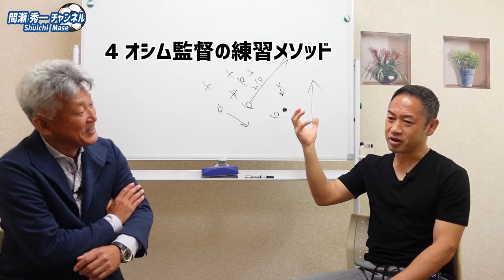元日本代表監督オシム監督の練習メソッド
間瀬秀一 / Shuichi MASE　が皆様にお送りします！！
サッカーの話から人間・間瀬秀一の考えや経験を発信していきます。

出身地 三重県四日市市
ポジション FW、MF
1997 SFVゴールデン・イーグルス（アメリカ）
1998 サイドキックス（メキシコ）
1999 アマティトラン（グアテマラ）
1999 ミクトラン（グアテマラ）
2000 サン・ルイス（エルサルバドル）
2000 NKシュパンスコ（クロアチア）
2000 NKスラヴォナツ（クロアチア）
2001 NKノヴァリャ
2002 NKトルニェ（クロアチア）
監督歴
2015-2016 ブラウブリッツ秋田（J3）
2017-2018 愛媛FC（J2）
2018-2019 ブラウブリッツ秋田（J3)
2021　モンゴル代表監督兼U-23代表監督
一般社団法人日本スプリント協会　代表理事